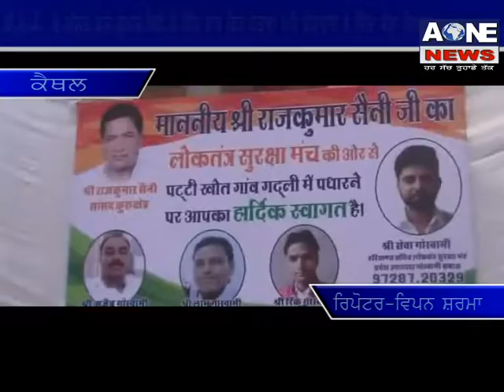Latest news | 3 November 2017 | Aone news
Download

channel

What'saap no.94784-84087